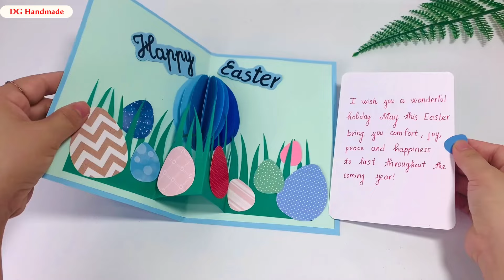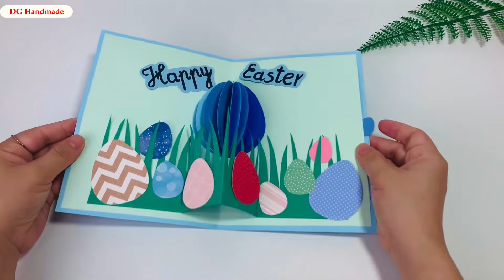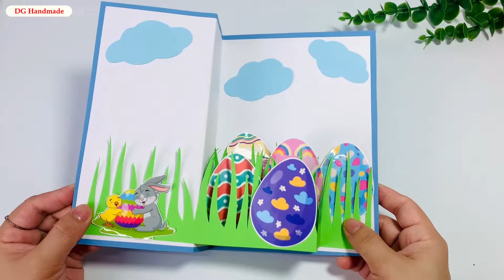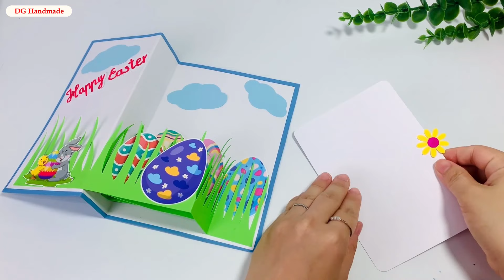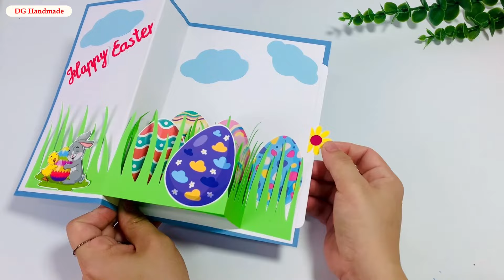5 Easter pop up card turtorial | Easy Easter Craft Ideas | DG Handmade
5 Easter pop up card turtorial | Easy Easter Craft Ideas | DG Handmade

Hi everybody,

Today DG Handmade will show everyone 5 ways to make pop-up cards for Easter.

Can you tell me what card you want me to make next?